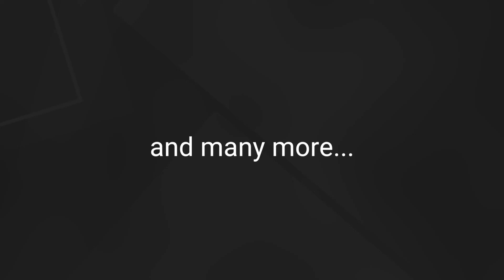Procurement Leaders DITX Forum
Procurement Leaders DITX Forum in 30 seconds